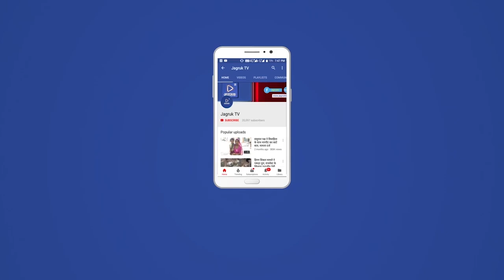मुंबई पुलिस की सिरोही के कहीं गांवो में दबिश, सिरोही युवकों द्वारा चोरी करने का मामला सामने आया है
महाराष्ट्र के मुम्बई के ज्वैलरी बाज़ार से सिरोही जिले के युवकों द्वारा सोना जेवरात चोरी करने का मामला सामने आया है। जिसको लेकर मुम्बई पुलिस सिरोही जिले के विभिन्न क्षेत्रो में दबिश दे रही है। जिस पर मुम्बई पुलिस के डीएसपी सहित पुलिस अधिकारी- कर्मचारी जांच कर रहे है। साथ ही पुलिस ने एक खेत से सोना व जेवरात भी बरामद किए है। ओर दो लोगों को हिरासत में लेने की भी जानकारी मिल रही है। जानकारी के मुताबिक पुलिस ने रेवदर के दांतराई, बरलुट, सिरोही कोतवाली के माकरोडा सहित विभिन्न जगहो पर मुम्बई पुलिस ने भी दबिश दी है। जिसमें
स्थानीय पुलिस भी आरोपियों को ढूंढने में सहयोग कर रही है।

मिली जानकारी के मुताबिक

एल टी मार्ग पुलिस ने भुलेश्वर में 17.5 किलोग्राम सोने के आभूषण के साथ एक कर्मचारी के फरार होने के बाद अपनी टीमों को राजस्थान भेजा है।

कर्मचारी की पहचान गणेश कुमार के रूप में हुई है और वह अपने दोस्त के साथ सीसीटीवी कैमरे में कुछ बड़े बैग लेकर फरार हो गया। पुलिस ने कहा कि कार्यालय से कुल आभूषण और 8.5 करोड़ रुपये से अधिक की नकदी चोरी हो गई है।